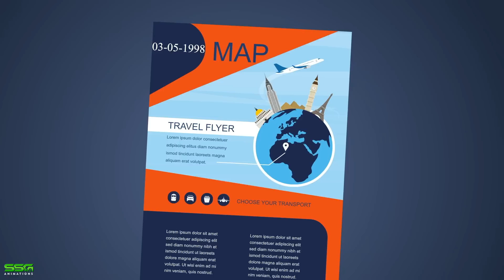3 TRUE SCARY WALMART HORROR STORIES ANIMATED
3 TRUE SCARY WALMART HORROR STORIES ANIMATED

In this video, we're sharing 3 TRUE SCARY WALMART HORROR STORIES ANIMATED. Watch as customers are demonic possessions, death at the hands of clowns and more in this collection of spine-tingling tales.